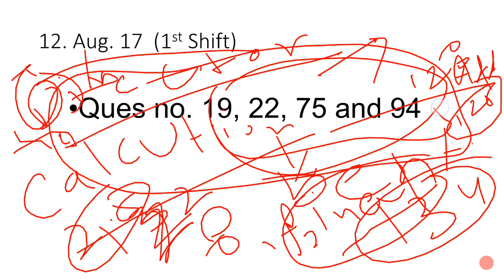CGL 17 Tier1 REVISED ANS. KEY INJUSTICE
How to Make Complaint on Revised Answer Key watch below mention video.